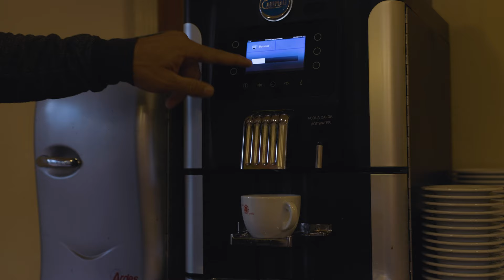Cedric Gracia - Define Your Trail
The man, the myth, the legend! We gave Cedric Gracia a set of the all-new Mallet Trail pedals and hit the trails with him in Massa Marittima. How does Cedric define his trail? Check out the video above to find out!